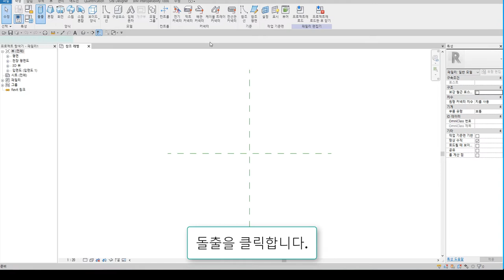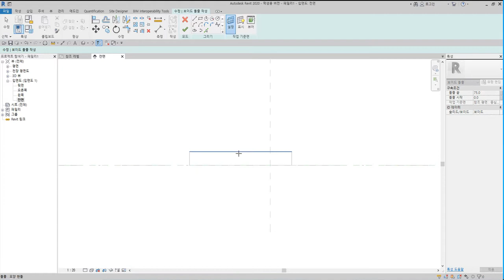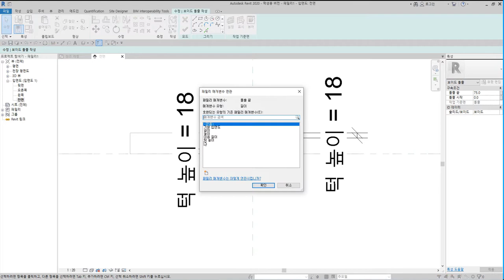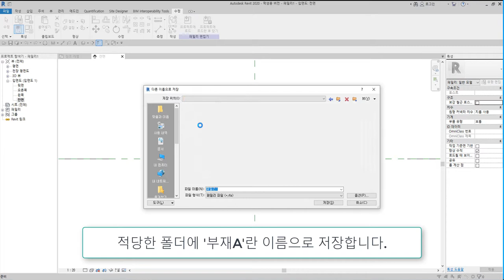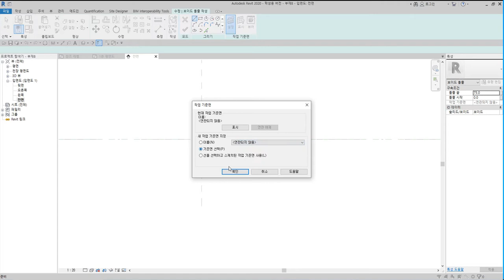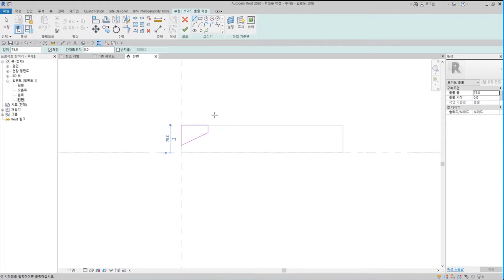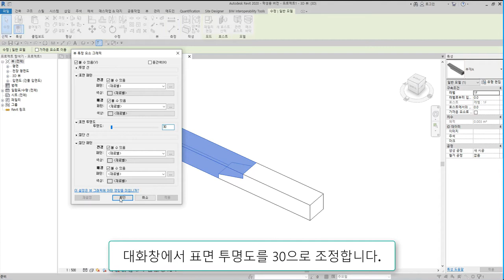23)빗턱이음_Revit으로 재구성한 한옥 결구법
빗턱이음은 빗턱을 내어 서로 물린 이음방식

 - 턱이음 : 반턱이음, 갈퀴이음
 - 엇걸이이음 : 엇걸이이음, 엇걸이빗턱이음, 엇걸이촉이음, 엇걸이홈이음
 - 빗이음 : 빗이음, 엇빗이음, 빗턱이음, 빗걸이이음, 엇턱이음, 반턱빗이음
 - 은장이음 : 나비장이음, 자촉이음, 도투마리 은장이음
 - 촉이음 : 촉이음

 - 턱맞춤 : 반턱맞춤, 반턱연귀맞춤, 삼분턱맞춤, 양걸침턱맞춤, 외걸침턱맞춤, 어깨빗따기맞춤, 새부리따기맞춤
 - 숭어턱맞춤 : 숭어턱맞춤
 - 촉맞춤 : 촉맞춤

 - 턱쪽매 : 반턱쪽매, 빗쪽매, 오늬쪽매
 - 혀쪽매 : 제혀쪽매, 딴혀쪽매, 양제혀쪽매, 턱제혀쪽매
 - 은장쪽매 : 나비장쪽매, 거멀띠장쪽매, 틈막이대쪽매, 은살대꽂기